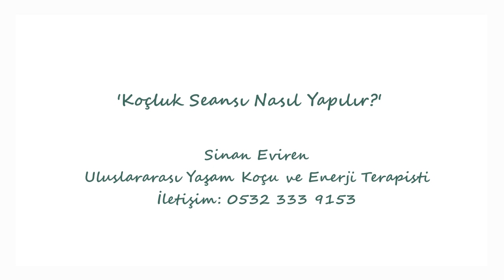'Koçluk Seansı Nasıl Yapılır?' | Sinan Eviren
Hediye Eğitimler Platformu kapsamında, birbirinden değerli uzmanların 'Temel Eğitim Videolarını' sizlerle paylaşmaya devam ediyoruz. Uluslararası Yaşam Koçu ve Enerji Terapisti 'Sinan Eviren'den 'Koççluk Seansı' hakkında kısa ve özet bir anlatım dinliyoruz. Aşkla! ❤️

DÜNYAYA VERDİĞİMİZ GÜZELLİKLER İÇİN RİCA EDERİZ❤️❤️❤️

"HEDİYE EĞİTİMLER PLATFORMU"
Dünyada ilk defa💥
İnstegram(@hediyeegitimlerplatformu) ve facebookdan (hediye egitimler platformu kapali grup) eş zamanli olarak
(Tamamen ücretsiz ) Katılım Sertifikali HEDİYE TEMEL EĞİTİMLER aşagidaki spritüel alanlarda gerçekleşecektir. Bdino?❤

Üye sayısı toplamda 5000💥 e yaklaşan ve yüzbinlere hediye egitimler vermeyi hedeflediğimiz bu platformda,yeni yil itibari ile devam eden,Nlp Beyin Dili Programlama ve Yaşam Koçluğu Eğitimlerine ilaveten aşagidaki alanlarda Uzman Eğitimci can dostlarim HEDİÝE TEMEL EĞİTİMLER vereceklerdir:❤